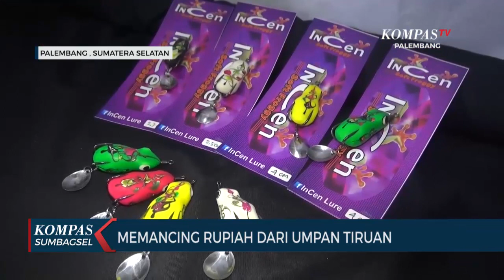Memancing Rupiah dari Umpan Tiruan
PALEMBANG, KOMPAS.TV - Berkembangnya hobi memancing kebutuhan
lure, menjadi peluang untuk Irfan Kesuma, seorang pengrajin di
Palembang. Di Rumahnya, Ia memproduksi umpan pancing tiruan
jenis soft froggy berbahan lateks.
Untuk pembuatan umpan ini, mencelupkan cetakan umpan dalam
karet cair sebagai lapisan dasar, diulangi dua kali dengan
diselingi pengeringan. Kemudian proses pewarnaan dimulai
dengan warna putih sebagai dasar. Selanjutnya pemberian warna
lain yang diinginkan, seperti oranye, hijau, hitam atau putih.
Pewarnaan dilakukan dua kali. Proses akhir pemberian motif
pada umpan sehingga menyerupai katak sungguhan.
Setelah pewarnaan, pemasangan aksesoris seperti mata kail.
Umpan soft froggy dikemas dengan mereka incen lure. Irfan
memproduksinya dalam berbagai ukuran, mulai 2,7 sentimeter
hingga 4,5 sentimeter, dengan harga mulai Rp 20 ribu hingga 35
ribu rupiah.
Selain soft frog, ada pula jenis umpan tiruan keras berbahan
kayu atau hard frog. Pengrajinnya ialah Romadon Kurnia.

Dibanding bahan lateks, umpan berbahan kayu lebih unggul
karena lebih awet. Produksi umpan jenis ini memanfaatka bahan
limbah kayu pinus yang ringan namun kuat.
Pembuatannya diawali pemotongan dan membentuk pola dasar, lalu
pola dihaluskan hingga tercapai bentuk yang diinginkan. Umpan
lalu dipasangi kawat dan dihaluskan kembali. Tahap akhir ialah
pewarnaan umpan menggunakan cat dan pemasangan aksesoris
seperti ekor dan mata kail.
Diberi merek D-N-D Lure, dalam sebulan romadon mampu
memproduksi 100 umpan kayu dengan ukuran mulai 4 hingga 6
sentimeter.
Dibanding umpan karet harga umpan kayu sedikit lebih mahal,
mulai 60 ribu hingga 80 ribu rupiah dengan aksesoris standar.
Namun hal itu sesuai dengan kerumitan produksi dan keawetan.
Produk umpan tiruan buatan pengrajin lokal harganya relatif
lebih murah dibanding produk serupa yang diimpor dari
mancanegara, dengan kualitas tak kalah dan mampu bersaing.